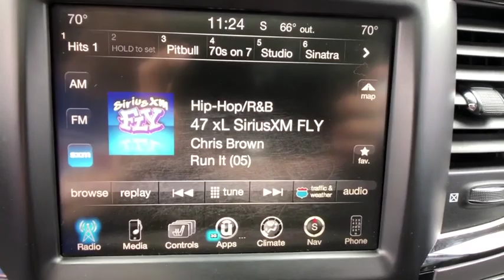2015 Ram 1500 Danbury, Newtown, Ridgefield, Brookfiels, New Fairfield, CT D1291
Used 2015 Ram 1500 available in Danbury, Connecticut at Danbury Automotive. Servicing the Newtown, Ridgefield, Brookfiels, New Fairfield, CT area.

Danbury Automotive
100-102 Federal Road